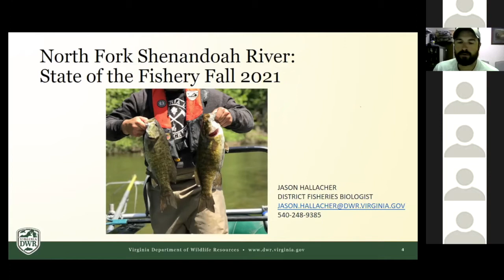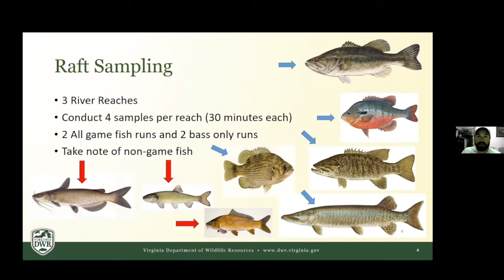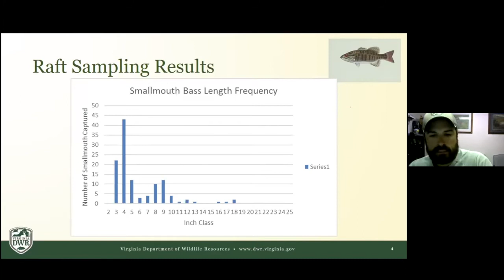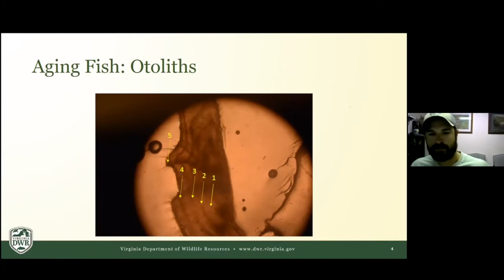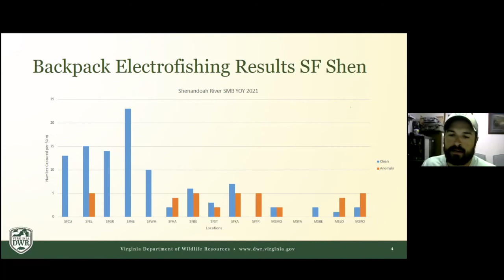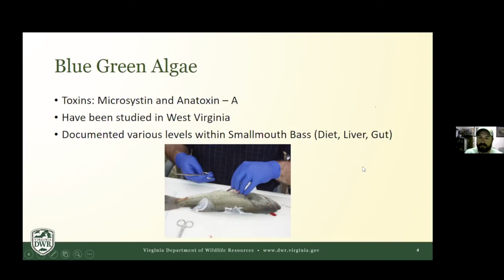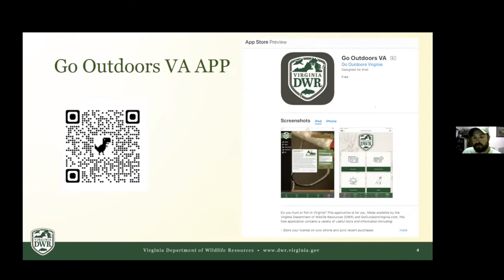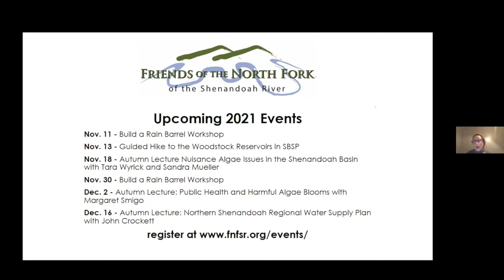North Fork Shenandoah River: State of the Fishery Fall 2021 by Jason Hallacher